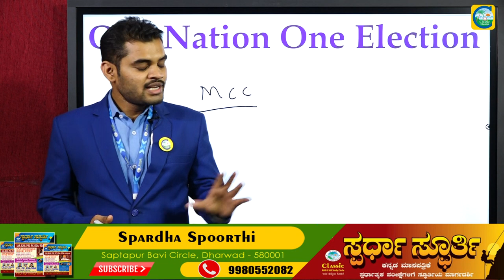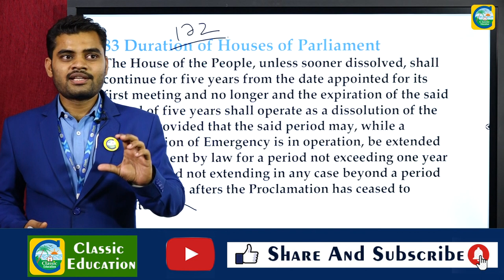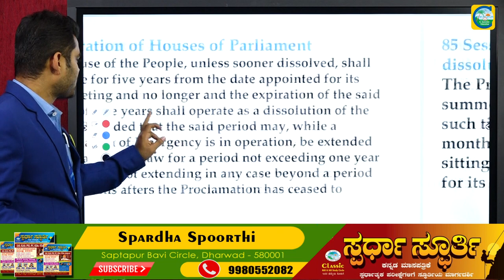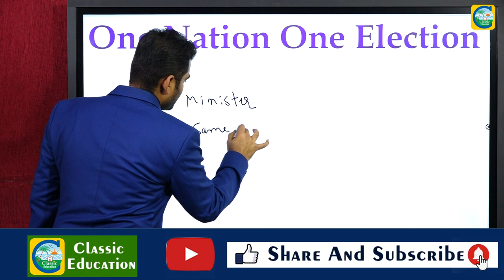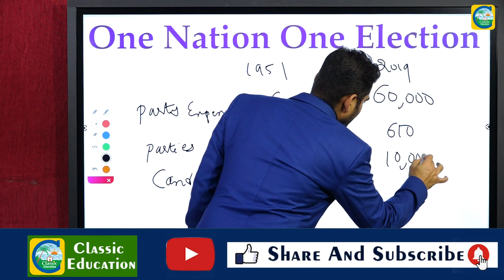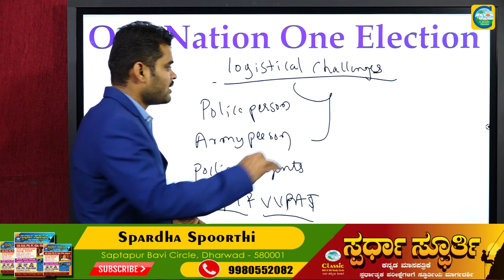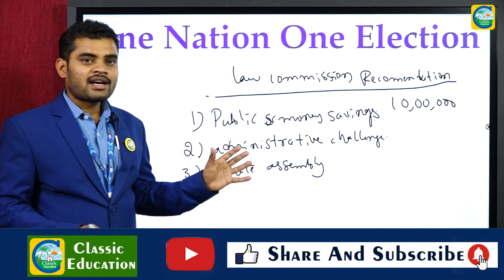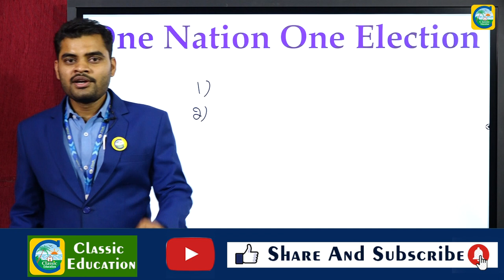PSI ಪ್ರಬಂಧ||ಒಂದು ದೇಶ ಒಂದು ಚುನಾವಣೆ||ಅನುಕೂಲಗಳು||ಸವಾಲುಗಳು||ಕಾನೂನು ಆಯೋಗದ ವರದಿ||CLASSIC EDUCATION